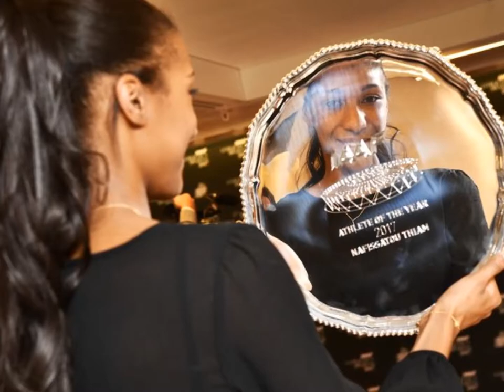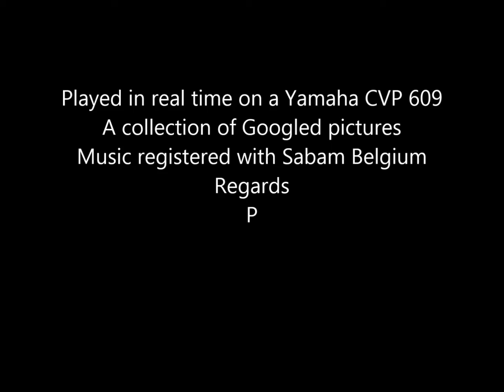Music for Golden Nafi Thiam World Athlete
Nafi Thiam world athlete 2017 , world champion2017 , congratulations with this spectacular year 2017 .
May 2018 be as good , who knows even better .